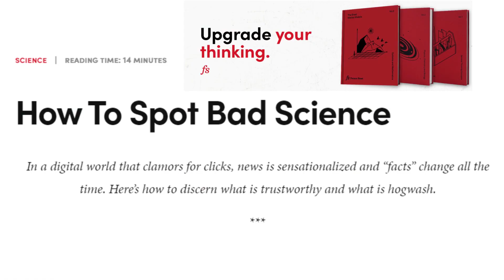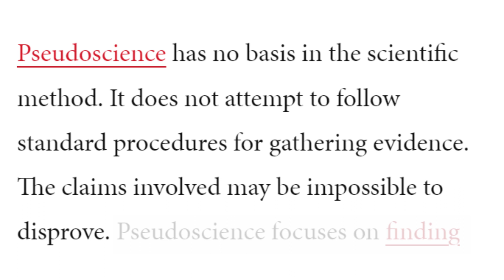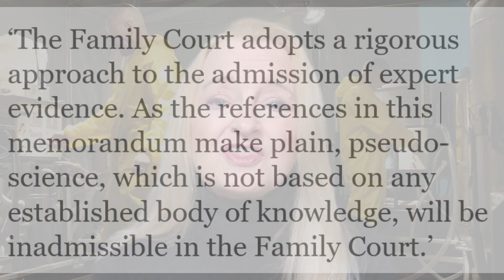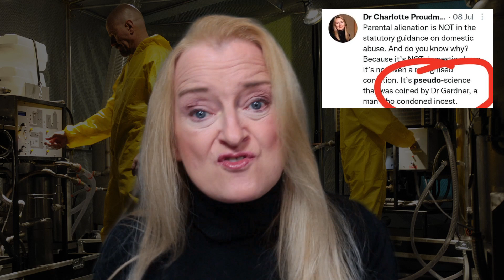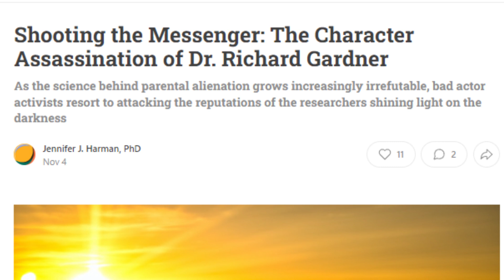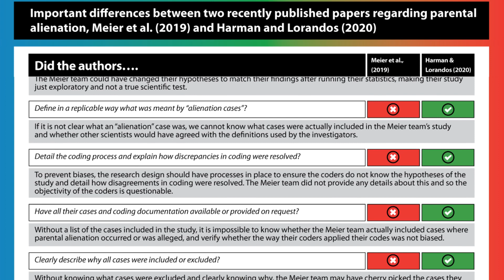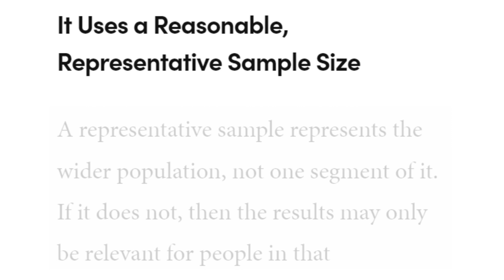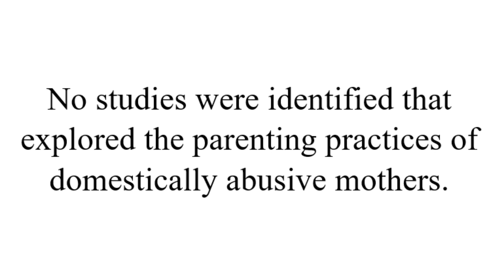Parental Alienation – Good Science (not Pseudoscience)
This video explains not only why Parental Alienation is good science, it also hints at the bad or pseudo-science that is being peddled out there at the expense of so many victims, and is influencing government policies globally.
Increasingly and worryingly there is a lobby that is repeatedly telling us that Parental Alienation is a Pseudo Science and is untrustworthy as an area of research.
Nothing could be further from the truth. Children and parents are suicidal due to this abuse, yet the more they repeat this mantra,  the more the cry of these desperate individuals is ignored or silenced.
The injustice of this situation is truly shocking.
References:
Farnam Street Articles: Helping you master the best of what other people have already figured out.

This Statement was written by Dr William Bernet and Dr Alejandro Mendoza because they found a serious problem of scientific integrity in the field of parental alienation.

Jennifer Harman has just written this article: Shooting the Messenger: The Character Assassination of Dr. Richard Gardner

The infographic used in the video:
Important differences between two recently published papers regarding parental alienation, Meier et al. (2019) and Harman and Lorandos (2020)

YouTube: What is trauma? The author of “The Body Keeps the Score” explains | Bessel van der Kolk | Big Think

Lord Winston address to the House of Lords: Legislation: Domestic Abuse Bill – report stage (day 1) 8th March 2021

The Parental Alienation UK site also has a list of academic resources too.
Eeny Meeny Miney Mo Foundation, (Australia) also has resources
Victim to Hero, also has many Stateside resources too.

MATCH Mothers: Mothers Apart From Their Children
MATCH is a charity that offers non-judgemental support and information to mothers apart from their children in a wide variety of circumstances. They do have a helpline, but unfortunately, it’s not 24/7. As a mother apart from your children, once you have joined this charity, you will have access to an online community of mums who understand exactly what you are going through

The Mankind Initiative is the principal, expert, and specialist charity in the UK focussing on male victims of domestic abuse. The charity collaborates and works in close partnership with other organisations and practitioners to support these victims too.
It aims to ensure all male victims of domestic abuse (and their children) are supported to enable them to escape from the situation they are in. They are gender-inclusive in their view as they want all female victims (and their children) to escape too.
Families need Fathers
Helping children and families to retain positive relationships after separation or divorce
FNF is the leading UK charity supporting dads, mums and grandparents to have personal contact and
meaningful relationships with their children following parental separation since 1974.

24/7 support: If you're having a difficult time, struggling to cope or you may be worried about someone else, and don’t know where to turn, call the Samaritans.
Childline
24/7 support: Childline is a free, private, and confidential service where you can talk about anything. We’re here for you online, on the phone, anytime.

If you would like more information, here are some useful links:
Links to the books:
The Survival Guide to Parental Alienation
ASIN ‏ : ‎ B08WPS86FQ
Publisher ‏ : ‎ Good Egg Safety CIC (1 Jan. 2021)
Language ‏ : ‎ English